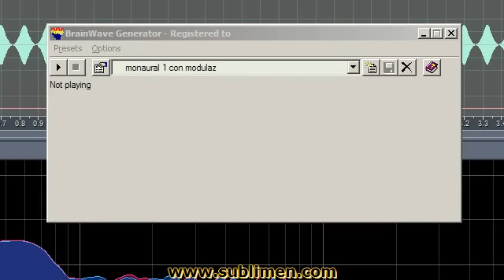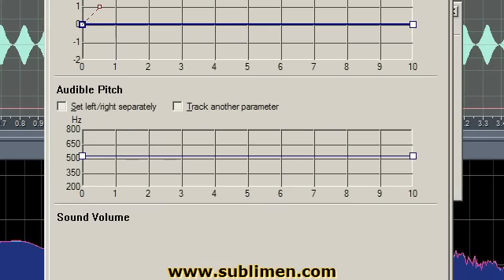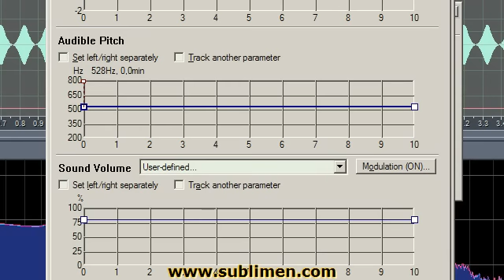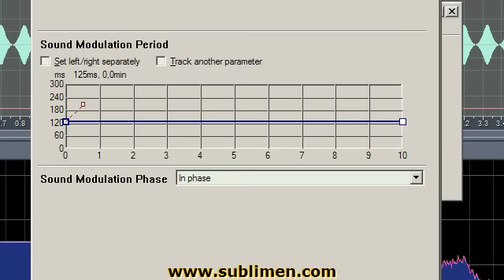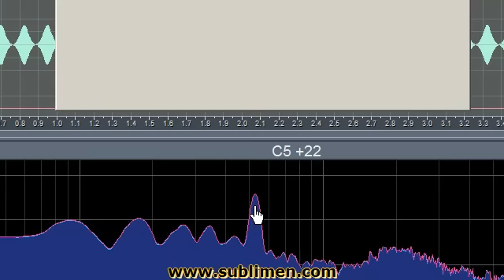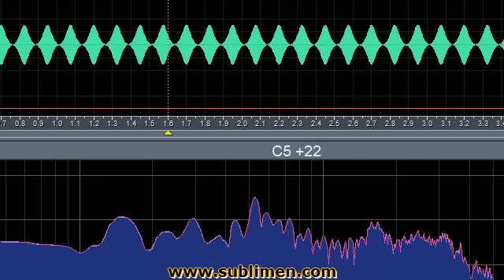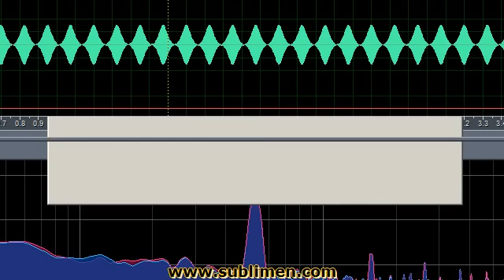Brainwave Generator (BwGen06) Monaural Beat 1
Brainwave Generator (BwGen06) Monaural Beat 1 Tutorial.
Generazione di un Monaural beat (battimento monoaurale) modulando un tono portante con BwGen, un software quasi gratuito di generazione battimenti binaurali e monaurali, noise e modulazioni varie. BwGen è scaricabile da

by Marco Stefanelli